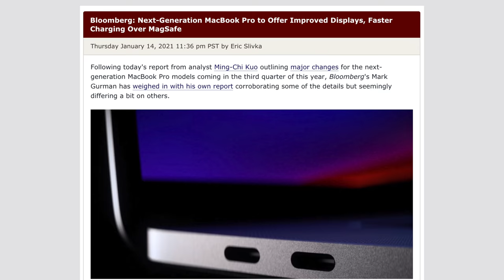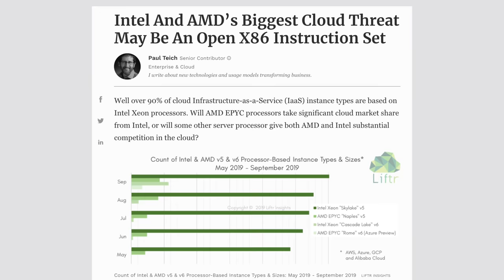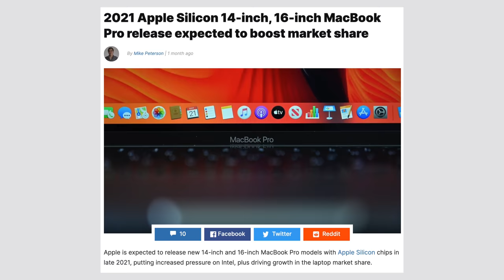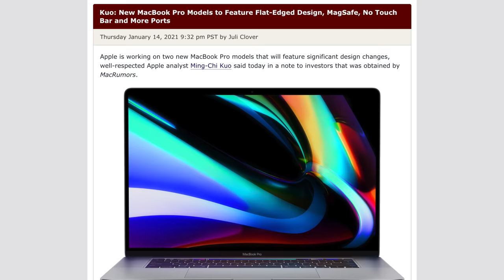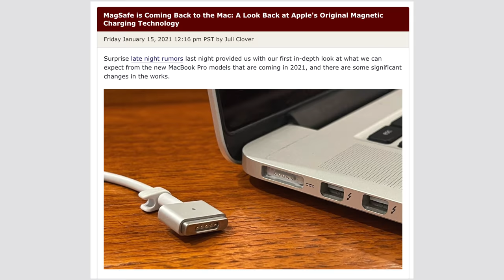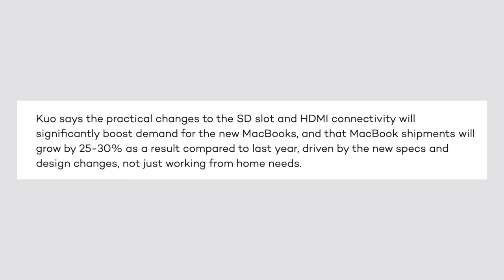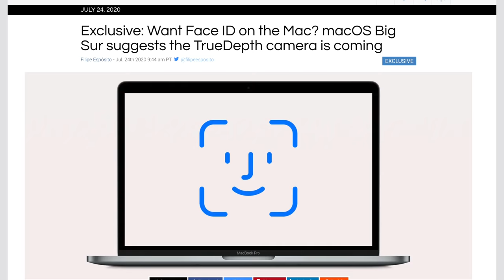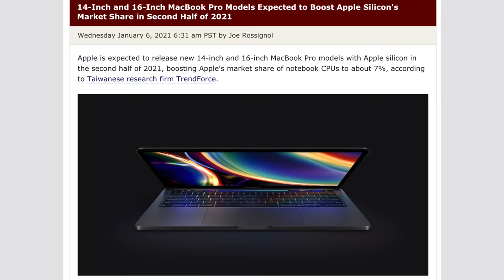The FUTURE of the MacBook Pro! (Apple is going ALL OUT)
Is Apple Solving EVERY Issue and Complaint that we had about the MacBook Pro within the last 5 Years?
The BEST M1 Mac on Amazon (ON SALE)